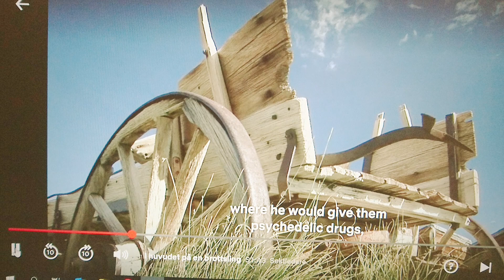Michael Vasara Spotify